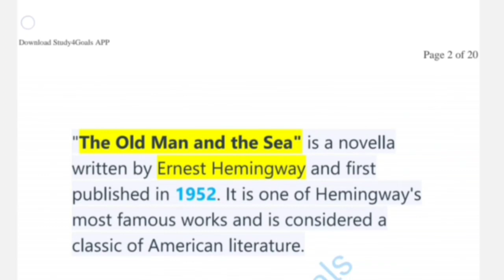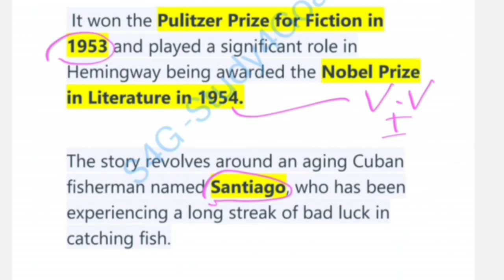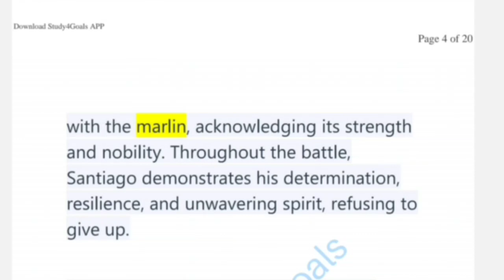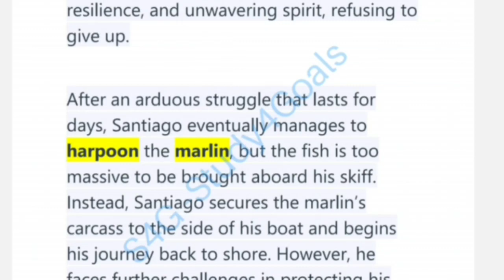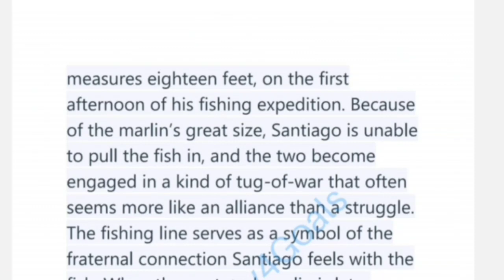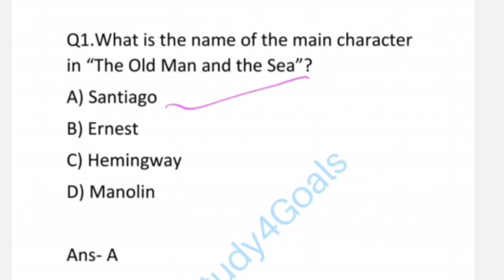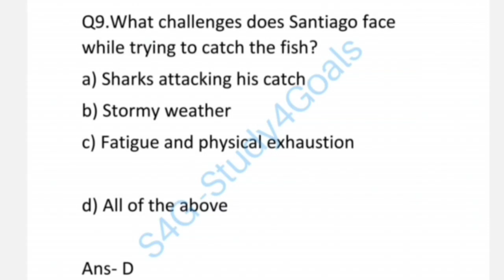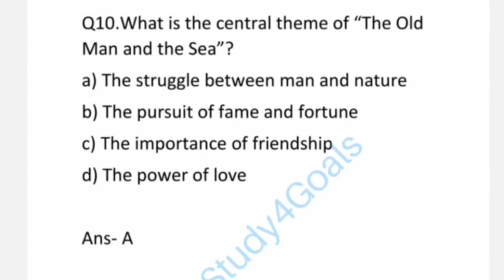JSSC CGL English !! The Old Man And The Sea !! By Sagar Sir & Team S4G 🎯